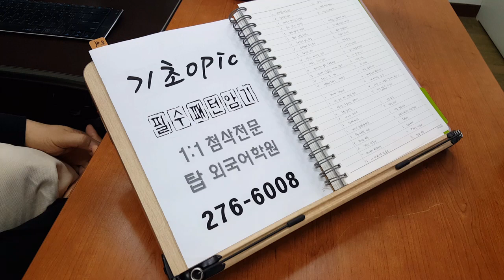전주 직장인 오픽 전북대어학원 200512